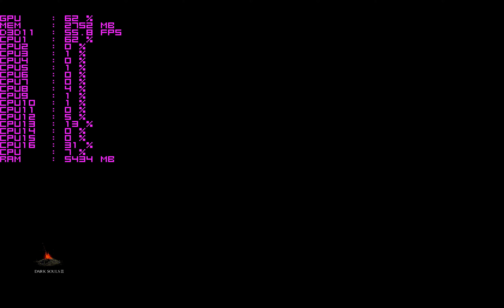Dark Souls III (4K) на Intel Xeon E5-2670 в паре с gtx1060